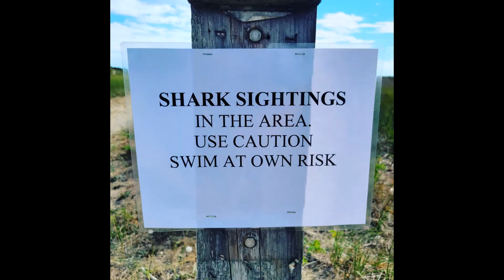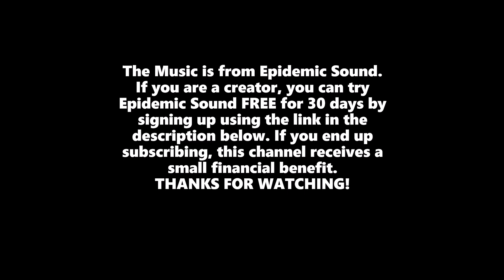Lost in the Woods (Forevermore) by Zorro and Molife - A Music Video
A happy, restless song with a 2020s pop feel.